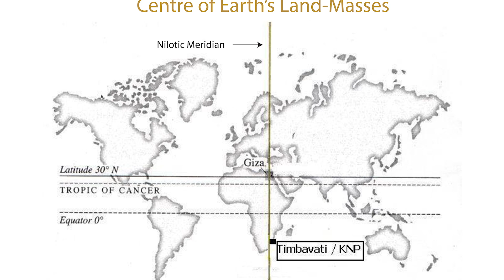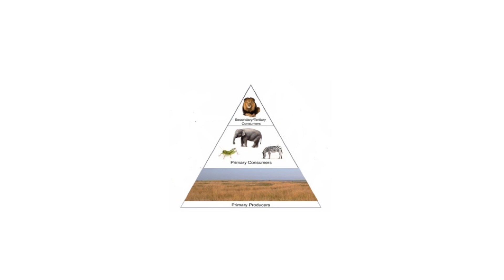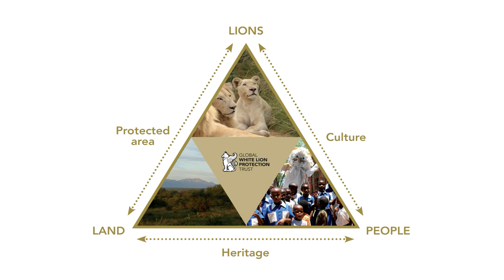Ecological Regeneration Through the Protection of the White Lions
After a period of nearly 2 decades where White Lions were technically extinct in the wild, the reintroduction of Marah and her cubs to their endemic homelands made conservation history!

Watch this video to see exactly how these legendary creatures literally regenerated the land on which they roamed.